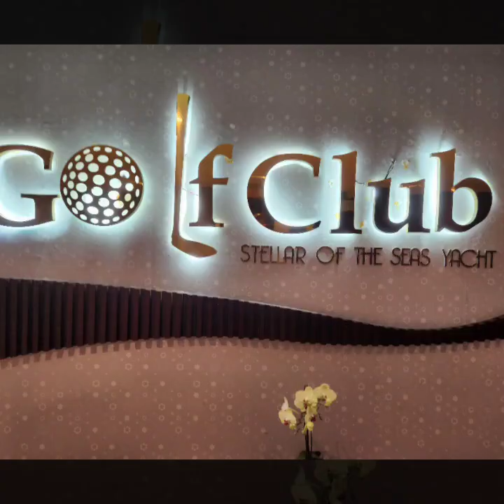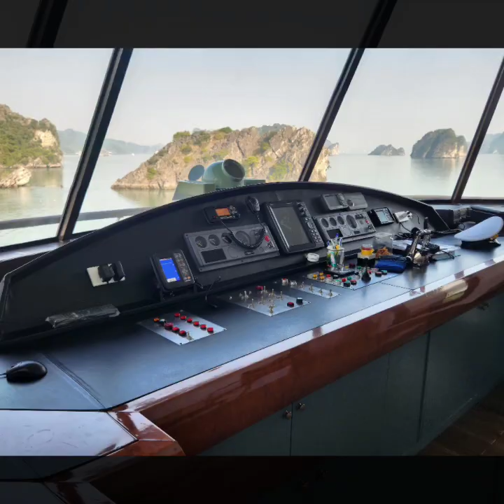Ha Long Bay Stellar Cruise Morning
2.19 Ha Long Bay

Air Asia XJ 603 2:25PM
YV8N7L

Carlton Hotel Bangkok
2.18 Vietnam Hanoi

Bespoke Trendy Hotel

Minh Hung Homestay

2.21 Ninh Binh

Hang Mua View Point / Cave

Trang An - World Heritage River Cruise / Cave

2.24 Hoi An / Da Nang

2.25 Da Nang / Fly to Bangkok
Rent car
Drive 3.5 hrs.